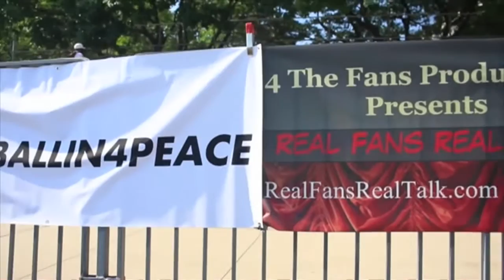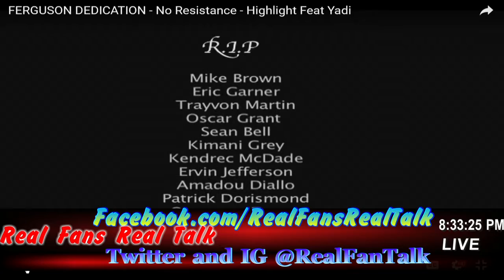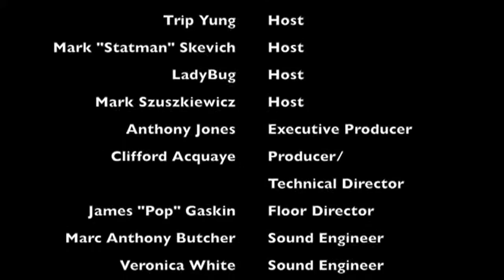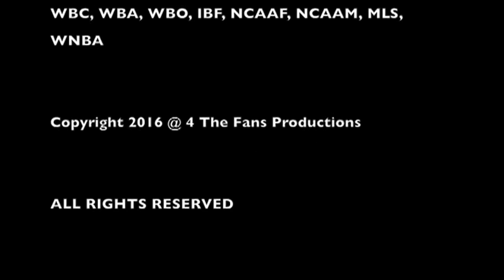RFRT w Haron "H2O" Hargrave, Angel Castro discuss recent Police Shootings/ Melo's call to Action